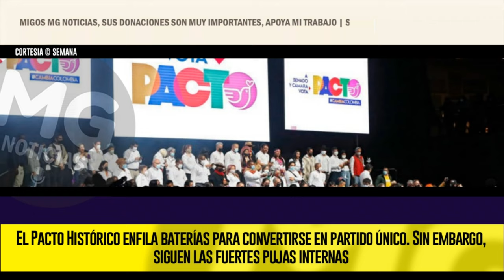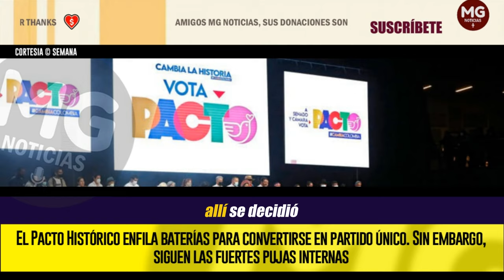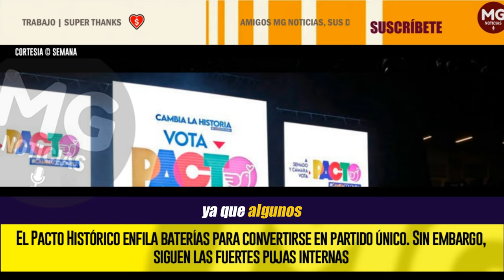ATENCIÓN ⛔ FUERTE PUJA INTERNA EN EL PACTO HISTÓRICO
El Pacto Histórico, la coalición que llevó al presidente Gustavo Petro a la Presidencia y que logró más de dos millones de votos en el 2022 para obtener 51 escaños en el Congreso, busca convertirse en partido único como la principal salida viable que tiene para mantenerse vigente en las elecciones del 2026.
SEMANA